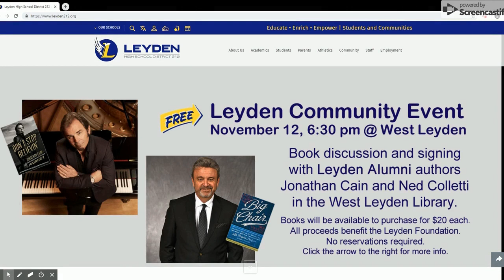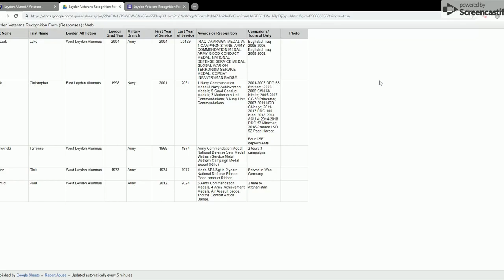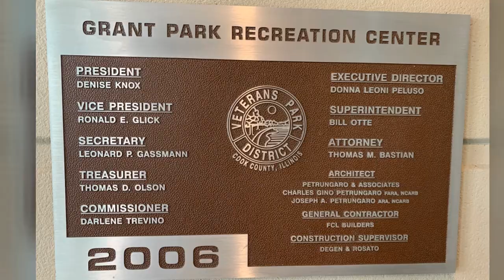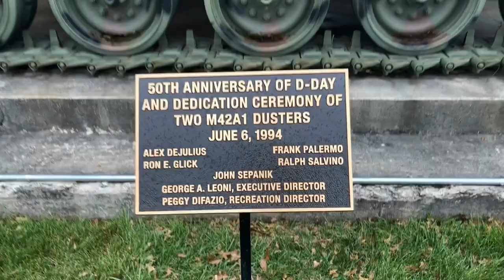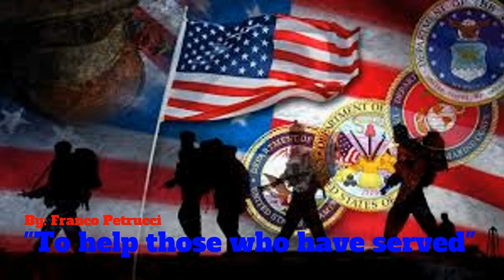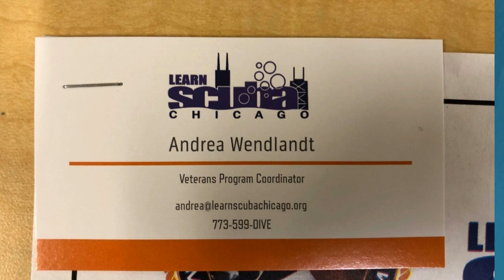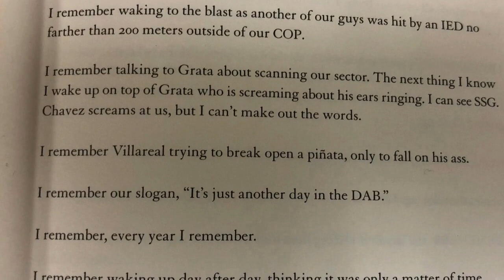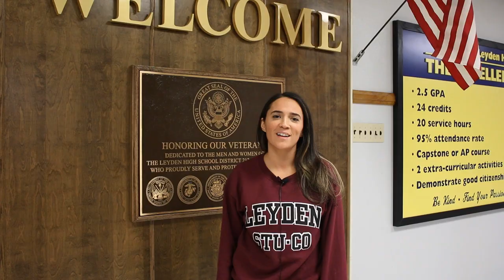Eagle Update: November 12